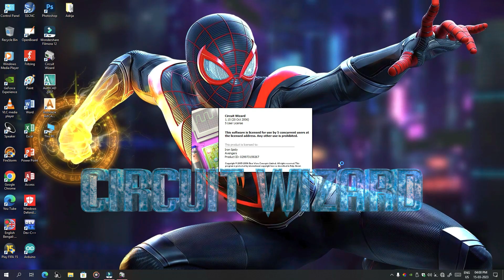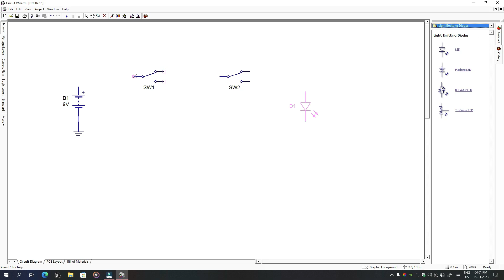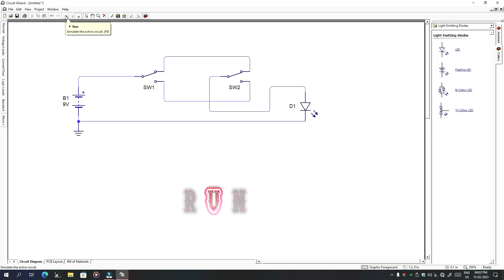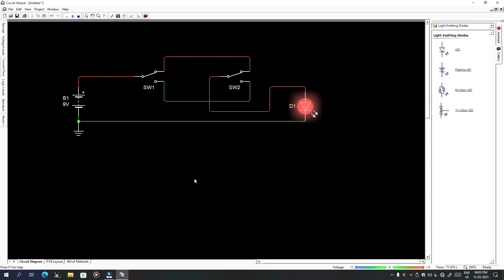Two Way Switch Connection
Ey video ti electrical engineering er two way switch er somporke. Two Way Switch  kivabe kaj kore tar somporke ekti simulation video banniye apnader bojhanor chesta korechhi. Asha kori apnader valo lagbe. Thanks🤗

PC Software:- Circuit Wizard